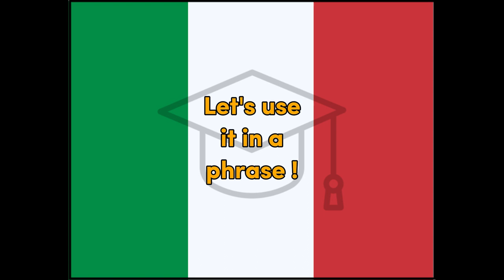Celebrare - Italian Celebrate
Word for Today translation for fun and easy learning and education Italian, celebrate